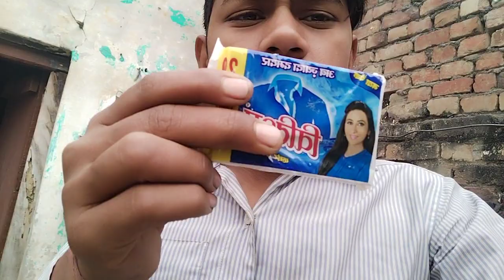aaj ham chat pe kapde dho rhe he 🥰💪 s c vlog youtube